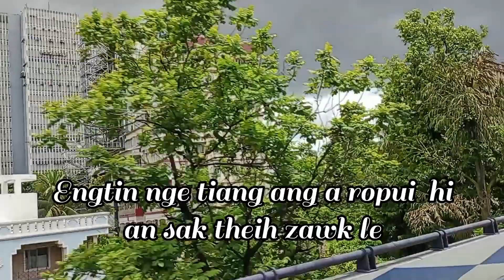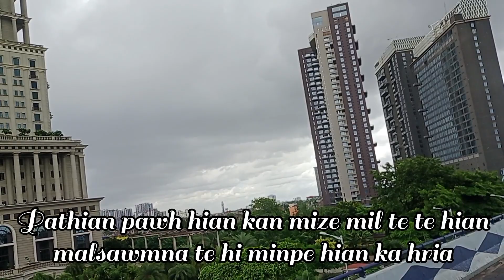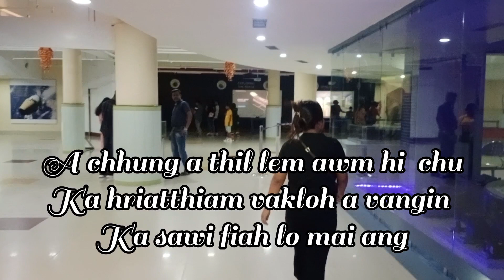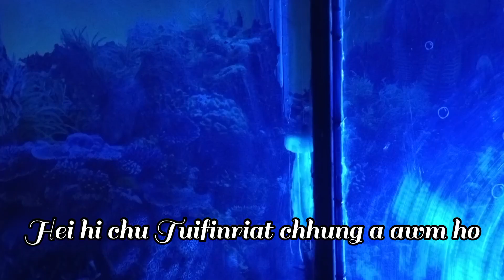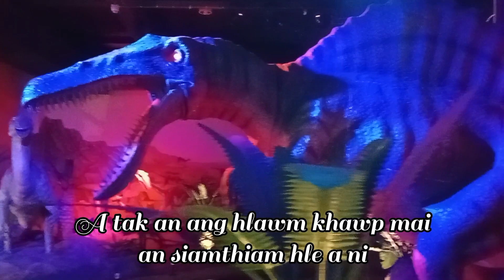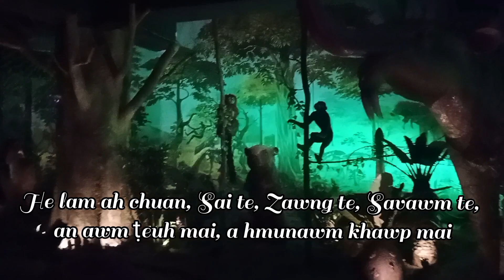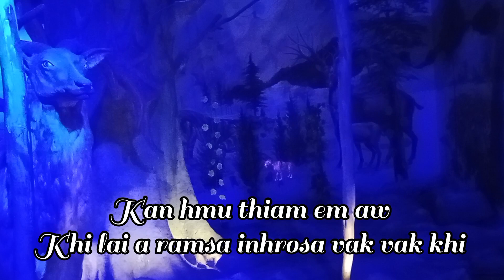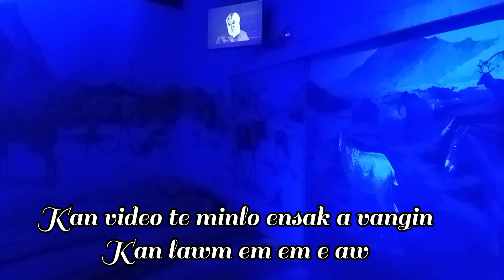Thilsiam tinreng te hian Pathian ropui zia an puang chhuak (Science City kan fan na)